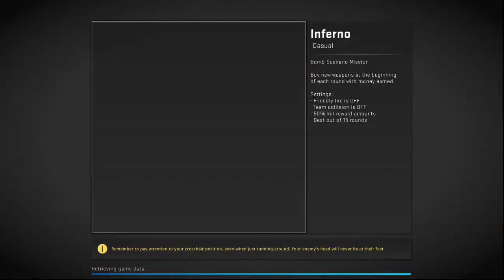Jake's Muffled Mic - CS:GO - Full Stream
Jake has a hard time speaking as the others play CS:GO. Find us looking for new mics LIVE